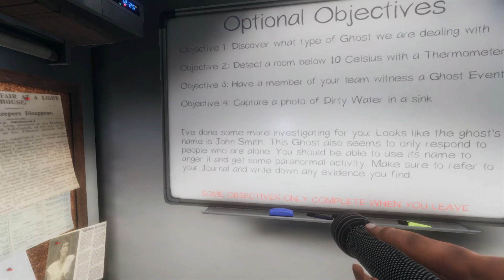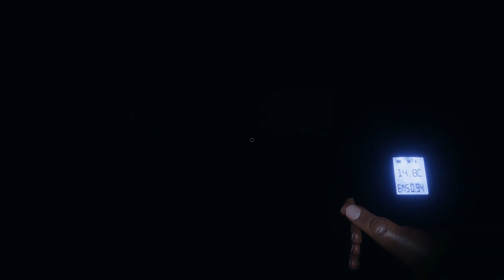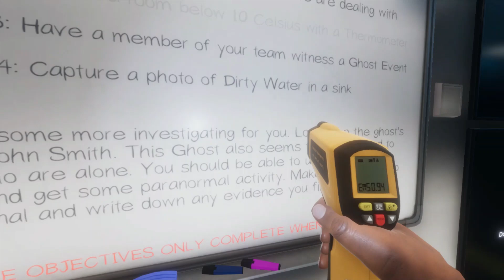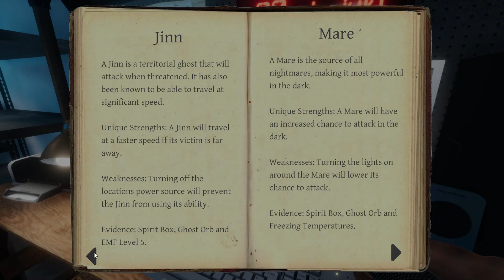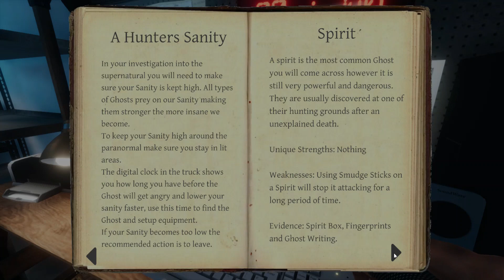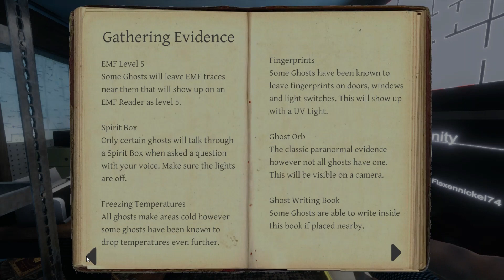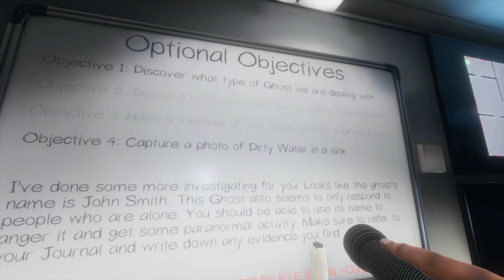Phasmophobia ep3 - Forget the Water, Get to the Truck.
Recorded: 2021/01/31 00:00:00
Featuring: Pyro, DD, Flaxen.